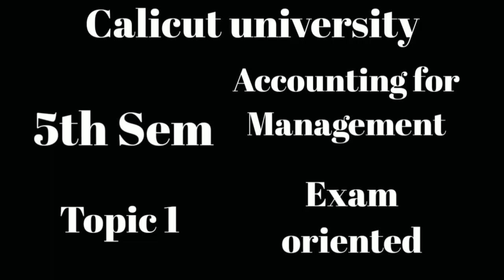Calicut university, 5th Sem, Accounting for Management, Important topic 1 , Exam oriented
Calicut university
5th sem
topic 1